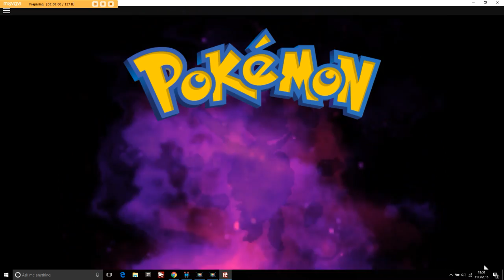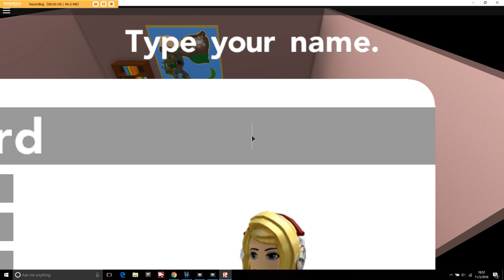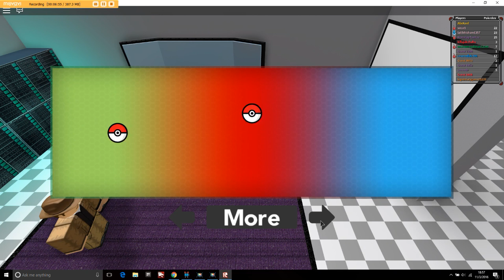Pokemon brick bronze Ep.1 She stole my necklace!!!!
I show you Roblox for the first time ever!!! If i can get 10 views or 1 comment by the first week I will be 100% happy.